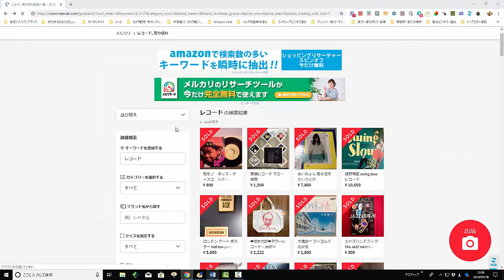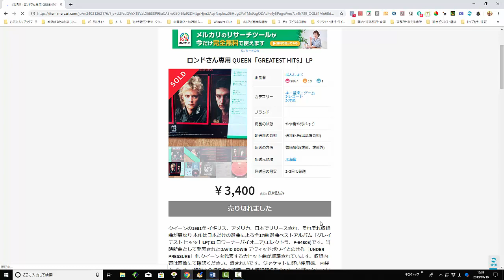【メルカリ】『レコード』という検索ワードで出品検索してみた！！『洋楽・ジャズ・クラシック売れるレコードありすぎて見ないと損しますよｗｗｗ』【佐々木一之】